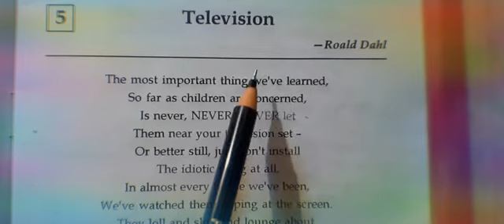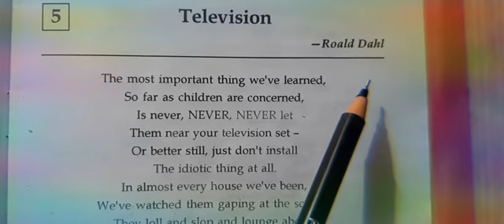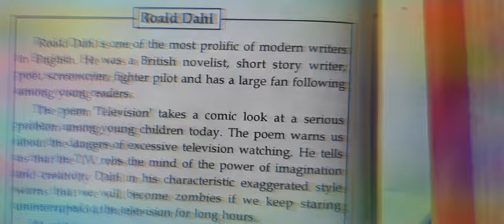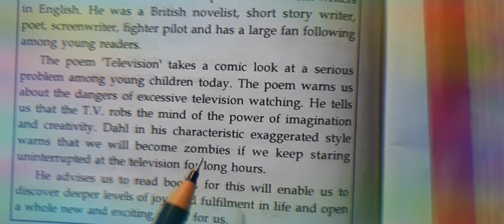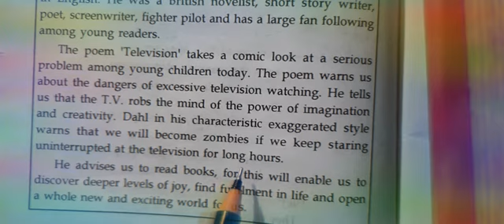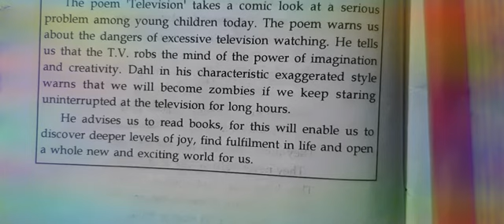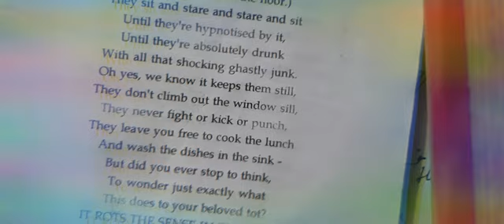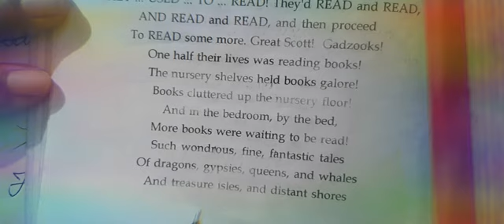Television Part 1